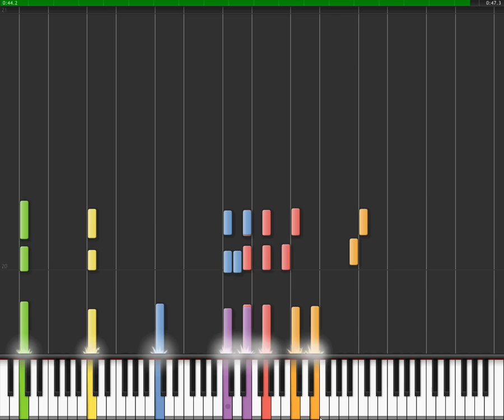rugrats midi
I didn't make this. I found the MIDI online.